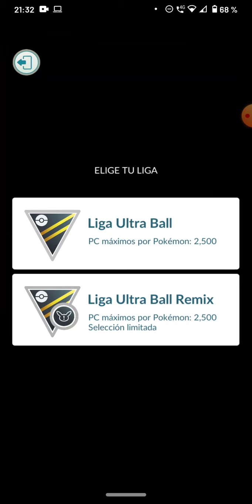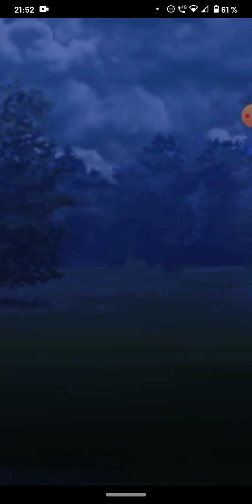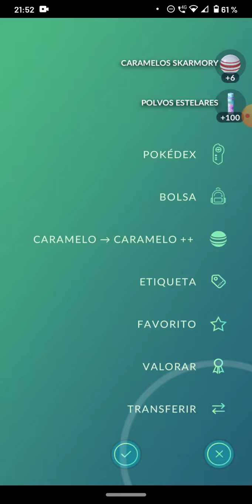Equipo muy resistente en Liga Ultra abierta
Cresselia, Lapras y Umbreon.